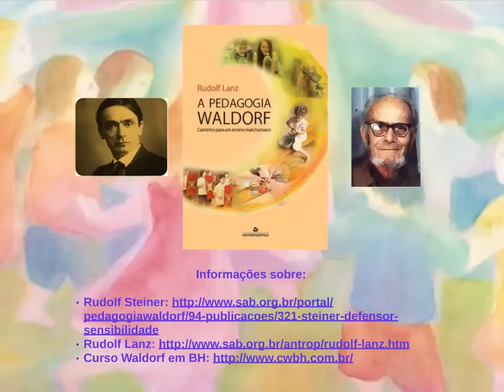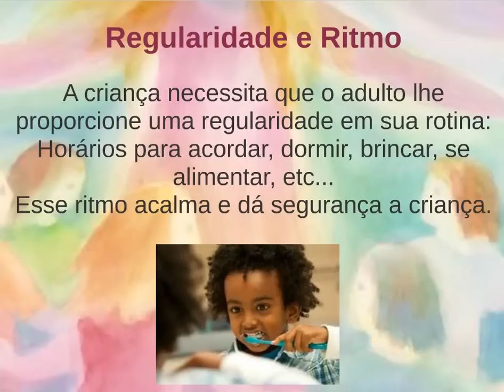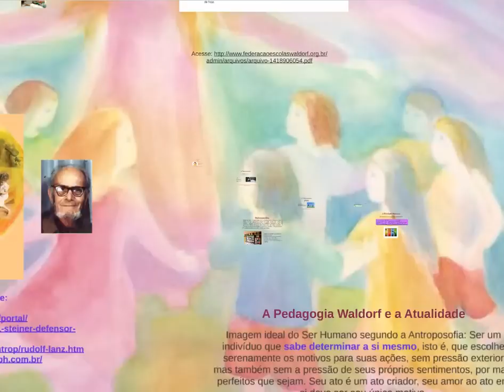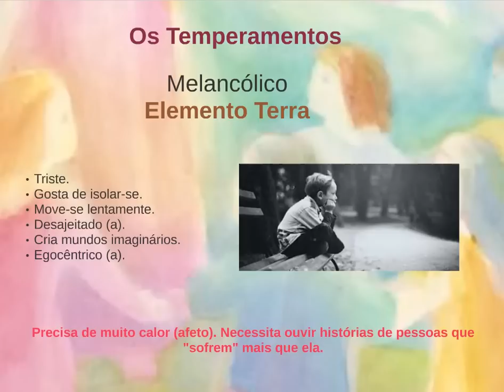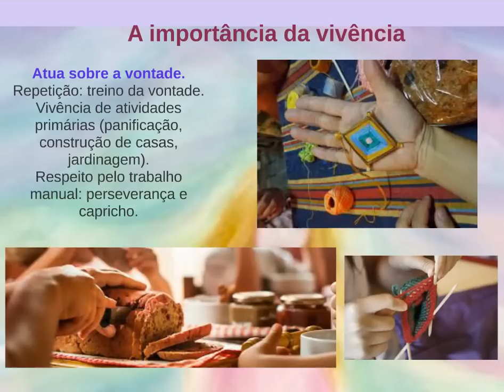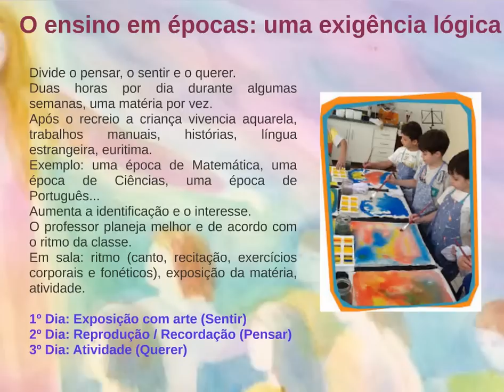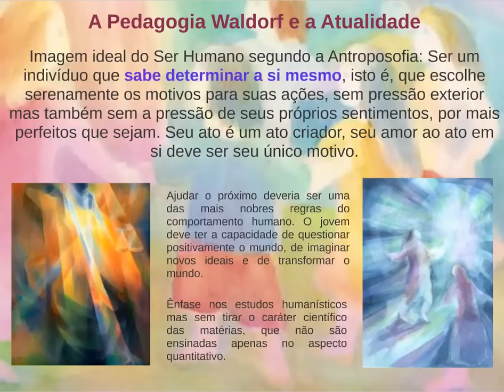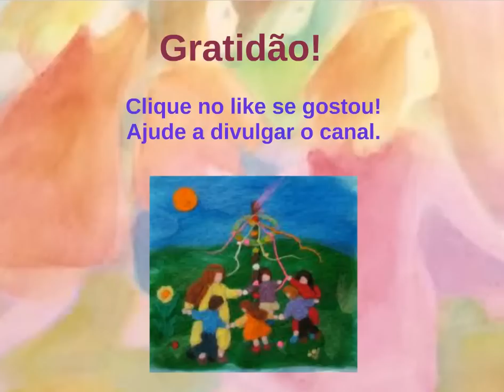Resumo do livro: A Pedagogia Waldorf. Autor: Rudolf Lanz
Favor corrigir em suas anotações estas partes do vídeo:
Aos 2:55 é preciso corrigir o áudio, pois, Waldorf não é uma pessoa, mas, sim uma fábrica. Portanto, o correto seria "a Pedagogia  Waldorf diz"  e não "Waldorf diz" .
Aos 4:55, salvo melhor juízo, não fica bem simplificar tanto a Antroposofia quanto está no áudio: " Antroposofia é baseada na quadrimembração". Segue um link explicando com abrangência a Antroposofia ou
Aos 23:45 harmonização ao invés de hamonização (slide).

Adquira os livros físicos pelo links:
Os Contos de Fadas. Sua Poesia e Sua Interpretação
Nao Ao Consumismo, Sim Ao Heroismo
Pedagogia Waldorf - Caminho para um ensino mais humano
Nocoes Basicas De Antroposofia
Educação Waldorf em casa
Saúde Se Aprende, Educação é que Cura. Da Pedagogia Waldorf à Salutogênese
A Pedagogia Waldorf E A Antroposofia
A Pedagogia Waldorf: Formação Humana e Arte (Volume 2)
Filhos Felizes Na Escola. Pedagogia Waldorf, O Ensino Pela Arte

Gratidão! Vanessa Bonfioli